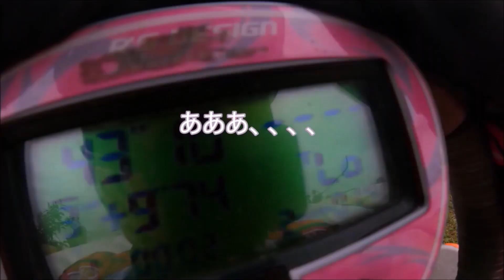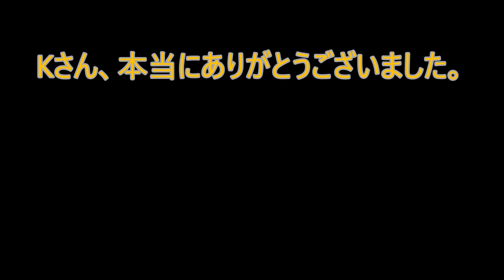2021.05.16 サーキット秋ヶ瀬 CAカートレースRd.3 AKIGASE-SS クラス 決勝 きゃぷ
きゃぷの秋ヶ瀬SSクラス、挑戦記 Rd.3の模様です。
ヨメさんの分のコンテンツ作って・・・精魂使い果たしました((笑))
ちょっとヤッつけな編集となっています。すみません(汗)

しかし、、、GoPro9の手振れ、MAXモジュ水平維持機能はスゴイですね。
カメラがグラグラ揺れていても、まったくブレてない。。。
実際は激しく揺れているシーンなのに、画面上はなだらかな映像となっています。
※なので、リアル感がまったくない、という弊害がw

さて、今回は参加台数が多いため(24台エントリー/出走23台)、
2グループに分けてタイムトライアル/予選ヒートが行われました。

タイムトライアルは秋ヶ瀬側でA・Bグループに振り分けされ、
きゃぷはAグループにて出走、Aグループ2番手タイムを記録。
23台総合でも2番手でした。

予選ヒートは、タイムトライアル総合順位、
奇数位(1・3・5…)がAグループ、偶数位(2・4・6…)がBグループに振り分けられ、
きゃぷは予選Bグループに出走。BのPPからのスタートとなりました。

Bグループ予選では、スタート直後のクラッシュ(赤旗)に巻き込まれ
フレームが破損、もうレースが出来ない、と思っていましたが、
アキガセカートクラブ様が特急で修復して頂き出走、
車両は完璧な状態ではありませんが、そこは元々レンタルカート出の我が家。
「与えられた、あるものでガンバル」レンタルカーター精神が生かされたのか？
なんとかPPから逃げ切り1位通過出来ました。

決勝は各グループ上位8台＝合計16台がA決勝とされ、
Aグループがイン側(奇数グリッド)、Bグループがアウト側(偶数グリッド)に。
Bトップのきゃぷは2番グリッドからのスタート。

今大会1位となったnabeさんは本当に強いドライバーさんで、
きゃぷは落ち着いた走りが出来て良かったのですが、手も足も出せずの結果は2位。
ミスもしましたし、仕掛けることすら出来ませんでした。
nabeさん、優勝おめでとうございました！

アクシデントもあり精神的にも身体的(アザ多数w)にも大変なレースでしたが、
パドックに帰ってきたら、、、、「ダメじゃん」と先輩方から言われてました(笑)
愛情あるダメ出し(笑)、とても有難かったです。

昨年のSS-Jrでは、実質毎戦ビリ(汗)、
今期Rd.1-2では、何とかポイント圏内で走れた形ですし、
コンマ1秒で大きく順位が落ちるハイレベルな秋ヶ瀬のカートレースですので、
今後も気を引き締めて練習させたいと思っています(甘い考えではヤバいです(汗))。

最後になりましたが、温かい言葉を送って頂いた皆様方、
また、監督のKさん、スタッフの皆さん、
レースに復帰させて頂き本当に有難う御座いました！

※あああ、、、カメラ音声、小さくし過ぎてます。
編集で実況と合わせるとき、間違えてカメラ音声イジってしまってるぽいです。。。
すみません。

マイカートもレンタルカートも！AKIGASE KART CLUB(アキガセ カート クラブ)